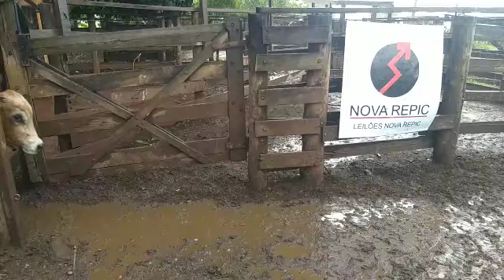LOTE 09 25 MACHOS HOJE 05/04/2021 -18h LEILÃO NOVA REPIC LEILÕES - ARAÇATUBA/SP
HOJE 05/04/2021 -18h LEILÃO NOVA REPIC LEILÕES - ARAÇATUBA/SP